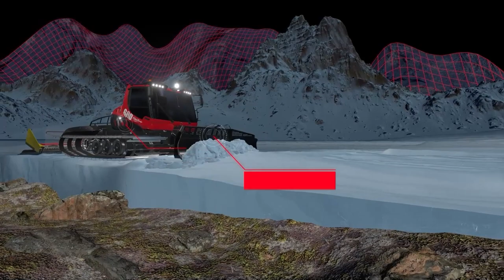So funktioniert die vorausschauende Schneetiefenmessung SNOWsat LiDAR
SNOWsat LiDAR misst die Schneetiefe bereits bis zu 50 m vor dem Fahrzeug.
Sehen Sie hier, wie SNOWsat LiDAR funktioniert.